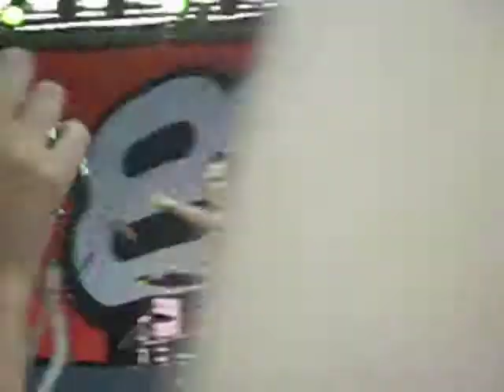GLORIA - Admirável Chip Novo (Pitty)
Show do Aniversario de SANTO ANDRÉ (14.04.10)